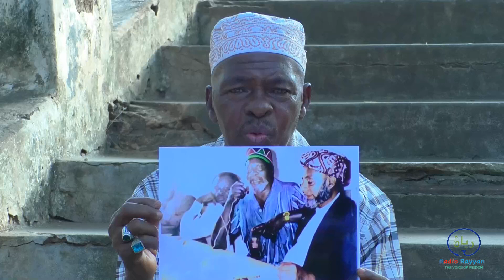Historia ya Hayati Mzee Jomo Kenyatta kuja kwake Malindi ( PART ONE )